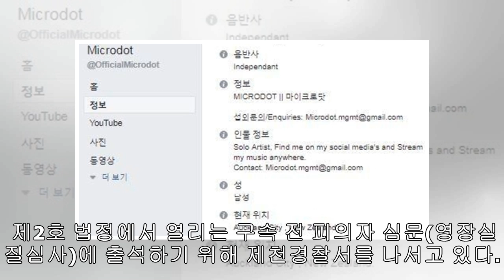‘구속’ 마이크로닷 父 사기 피해자 더 있다